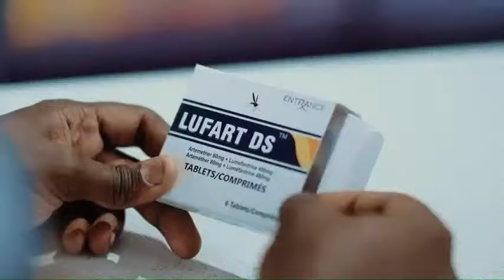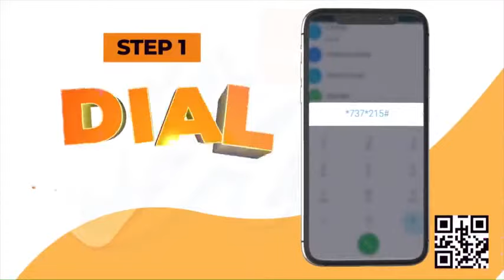Rendezvous on Atinka Tv with Di Asa Queens